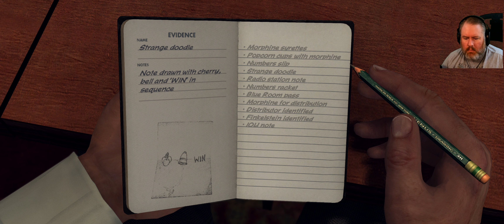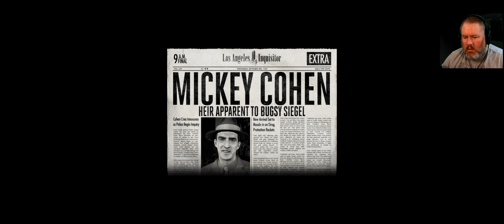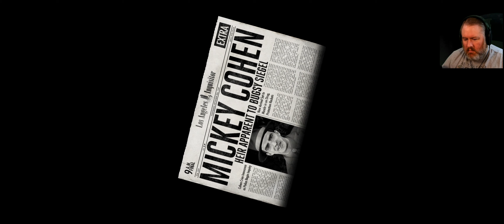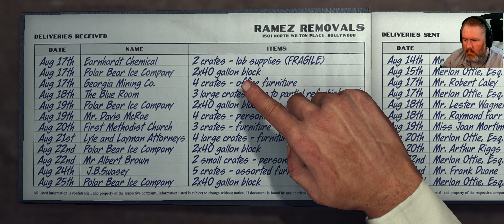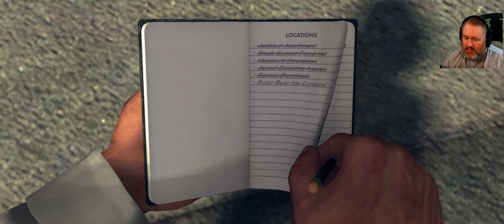Peeling Back the Layers of This Vice Case Like an Onion || L.A. Noire Ultrawide Blind Playthrough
Every time we get a lead, it just exposes a new layer of corruption and greed...how many layers do we have to pull back to find the rotten heart of this drug ring?

Step into the gritty world of crime noir with this thrilling blind playthrough of L.A. Noire! In this series, experience the suspense and mystery as I navigate through the crime-ridden streets of 1940s Los Angeles, where corruption and deception lurk around every corner.

Join me on this captivating journey into the dark underbelly of LA as I uncover clues, interrogate suspects, and solve complex cases in a visually stunning ultrawide format. Feel the tension rise as I make critical decisions that will shape the outcome of each investigation, while unraveling a gripping narrative that will keep you on the edge of your seat.

Whether you're a fan of classic detective stories or just looking for an exciting gaming experience, this blind playthrough of L.A. Noire is perfect for you. Don't miss out on this unique opportunity to witness the game unfold in real-time and immerse yourself in the captivating world of detective noir. Grab your popcorn and let's dive into the shadows together!